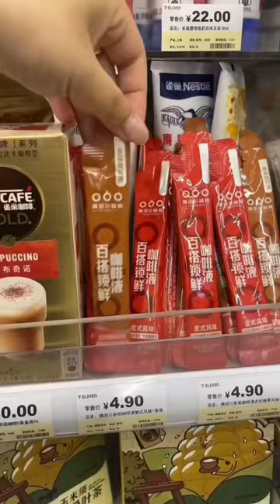$3.57 Dinner at Chinese convenience store asmr